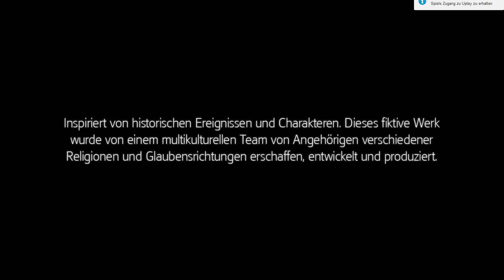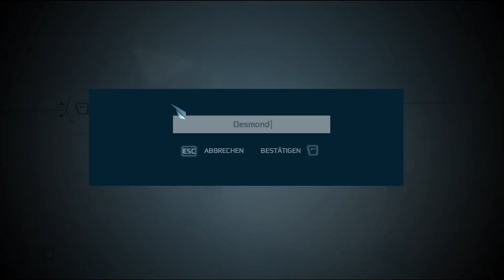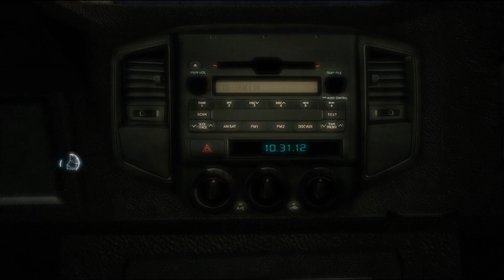★ Assassins Creed 3 - #001 - Zurück in den Animus.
An die Moralapostel:

Nicht alles, was ich von mir gebe meine ich ernst, vor allem nicht irgendwelche angeblich "rassistischen Witze". Ich habe Respekt vor allen Lebewesen und Religionen, jedoch sollte man nicht alles zu ernst nehmen. Danke.